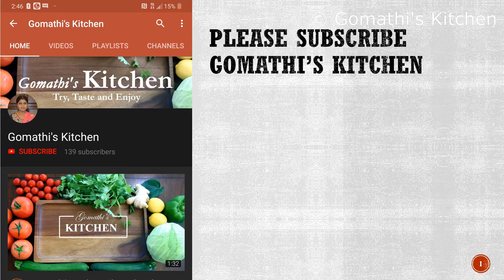சுக்கு மல்லி காபி குடித்தால் பத்தும் பறந்து போக்கிடும் | Sukku Malli Coffee in tamil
மழை காலத்தில் சுக்கு மல்லி காபி குடித்தால் பத்தும் பறந்து போக்கிடும் | Sukku Malli Coffee in tamil